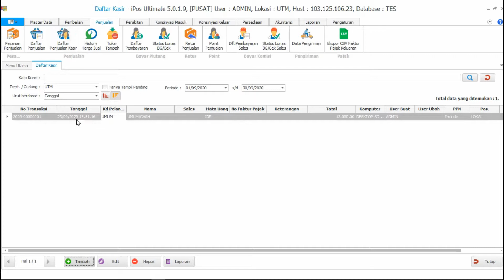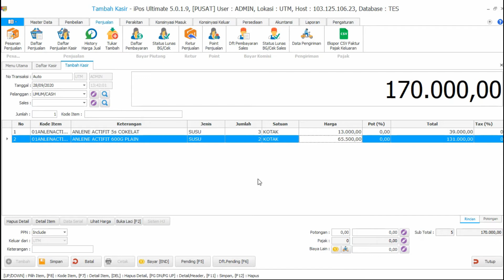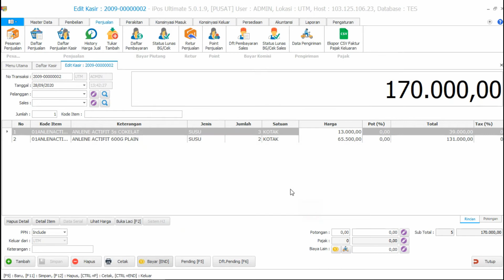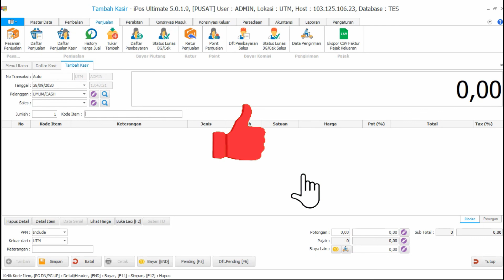PROGRAM IPOS 5 Melakukan Penjualan Kasir | iPos 5 Ultimate Edition | Restu Media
Video tutorial ini menjelaskan cara melakukan pesanan perakitan di program toko iPos 5 edisi standard, profesional. dan ultimate.

Kami Juga menyediakan jasa training penggunaan program.
via internet/mendatangakan trainer kelokasi anda.
Kami Juga menyediakan Sewa VPS / VPN / IPPUBLIC .
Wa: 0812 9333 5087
Bukalapak/agung_restu
tokopedia/restukomputer